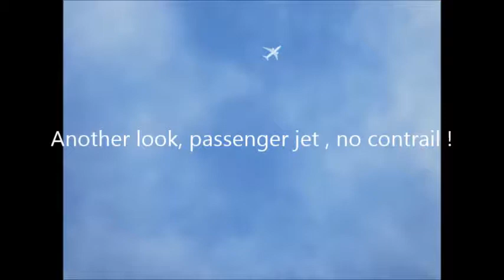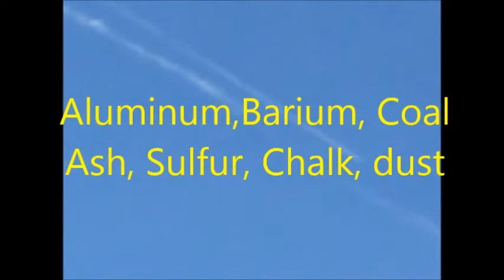You shill won't belive it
So shills/trolls don't watch it.